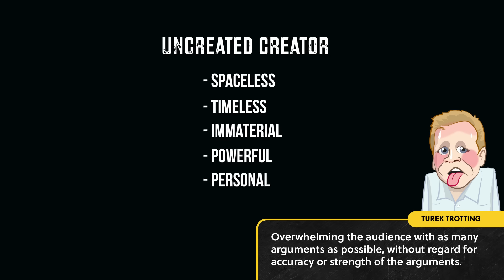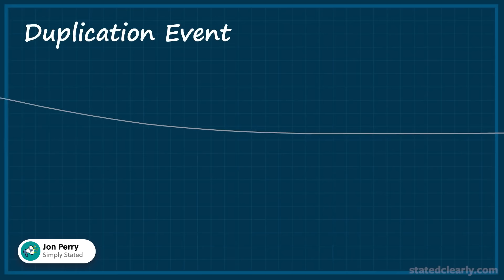Turek Trotting | Response to Frank Turek's 4 Reasons Why Christianity is True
5) Gish Gallop: When People Try to Win Debates by Using Overwhelming Nonsense | Effectiviology

Timestamps:

00:00 PERSONAL!
01:09 Turek Trotting
01:41 Does Big G Exist?
03:15 Let’s Play
04:54 23 Seconds
06:46 Apologetic Hubris
07:44 Hitchens’ Razor
10:00 A Clever Move
10:51 Fine-Tuning
11:35 Scientific Buffet
13:10 Emotion Argument